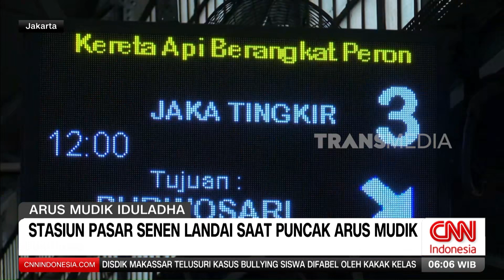Stasiun Pasar Senen Landai Saat Puncak Arus Mudik | REDAKSI PAGI (16/06/24)